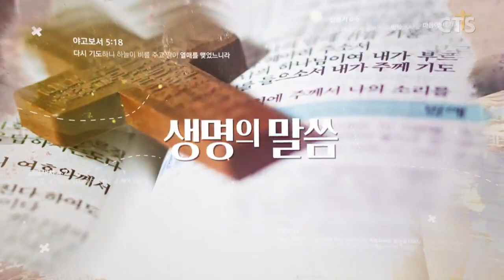김운성목사 설교_영락교회 | 밭에 나가기까지(2) 감옥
밭에 나가기까지(2) 감옥

창40:1-8
40:1  그 후에 애굽 왕의 술 맡은 자와 떡 굽는 자가 그들의 주인 애굽 왕에게 범죄한지라
40:2 바로가 그 두 관원장 곧 술 맡은 관원장과 떡 굽는 관원장에게 노하여
40:3 그들을 친위대장의 집 안에 있는 옥에 가두니 곧 요셉이 갇힌 곳이라
40:4 친위대장이 요셉에게 그들을 수종들게 하매 요셉이 그들을 섬겼더라 그들이 갇힌 지 여러 날이라
40:5 옥에 갇힌 애굽 왕의 술 맡은 자와 떡 굽는 자 두 사람이 하룻밤에 꿈을 꾸니 각기 그 내용이 다르더라
40:6 아침에 요셉이 들어가 보니 그들에게 근심의 빛이 있는지라
40:7 요셉이 그 주인의 집에 자기와 함께 갇힌 바로의 신하들에게 묻되 어찌하여 오늘 당신들의 얼굴에 근심의 빛이 있나이까
40:8 그들이 그에게 이르되 우리가 꿈을 꾸었으나 이를 해석할 자가 없도다 요셉이 그들에게 이르되 해석은 하나님께 있지 아니하니이까 청하건대 내게 이르소서